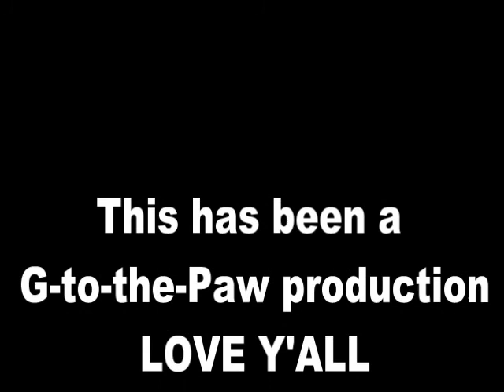Unboxing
My Russian poncho came today from Logcabinlooms